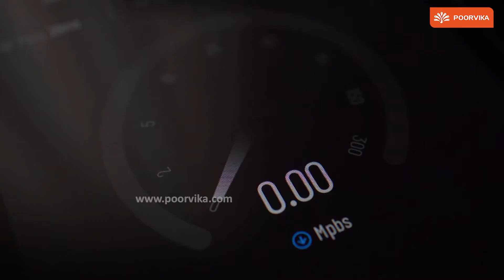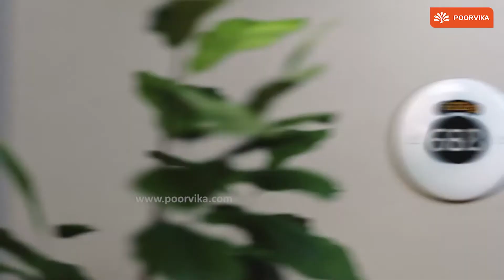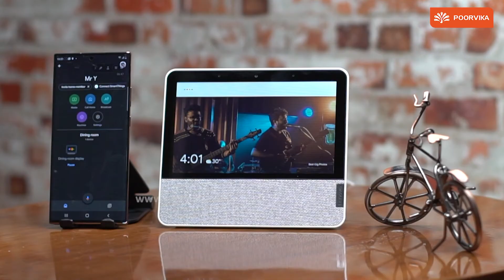உங்கள் வீட்டை Smart Home ஆக மாற்றும் 4 Device களைப் பற்றி உங்களுக்கு தெரியுமா ? | Poorvika Mobiles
வணக்கம்!
Haven't we always thought that by 2020 all we will have to do to play music or turn on the lights or the Air Conditioner is just say a word?
Controlling the TV with nothing more than our voice alone sure sounds like science fiction.

But not anymore, thanks to the invention of Smart Home Devices that Work with your voice! These devices can schedule your routine, and play the movie or music that you want by just listening to your verbal commands.

Let's take a deeper look at the capabilities of the best Smart Home Devices as we Unbox & Review them!

Our line up of Top 4 Smart Home Devices includes :
 1. Amazon fire tv stick
 2. Amazon Echo Show 8
 3. Lenovo Smart Display 7
 4. Anker Nebula Mars II Projector

Video Highlights :

00:00 Introduction
00:10 Smart Home Devices
00:26 Amazon fire tv stick
00:51 Smart TV
01:01 Amazon Echo Show 8
02:11 Lenovo Smart Display 7
03:12 Anker Nebula Mars II Projector
04:00 Join IPL Contest and Win Prizes